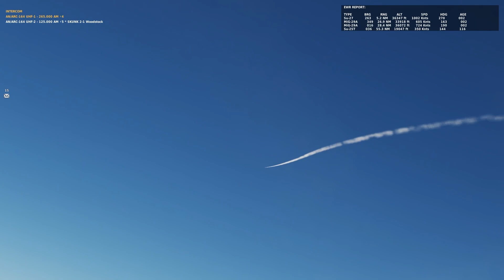DCS F15E STRIKE EAGLE on Buddyspike 80's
The F15E Currently has an issue with situational awareness being blind to tarrgets that are not picked up on radar or RWR. On Buddyspike you have some tools to help like the early warning radar(EWR) and also the GCI. The GCI is a player who gives callouts and info on where to go and vectors to friendlies and hostiles. The F15 and the GCI combo make the Strike Eagle extremely lethal.

About Venom:
Hey guys, this is the official Venom Cinematic YouTube channel! On my channel you will find a variety of content on DCS (Digital Combat Simulator World) like gameplay, tutorials, air to air pvp, air to ground, tips and tricks, and more!

Mustic is by Karl Casey  @WhiteBatAudio